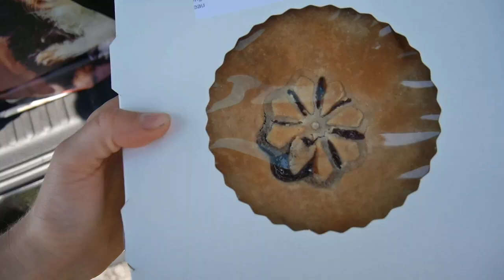Dernière journée ici et déjeuner assez drôlement! - Vlog 27 juin 2019